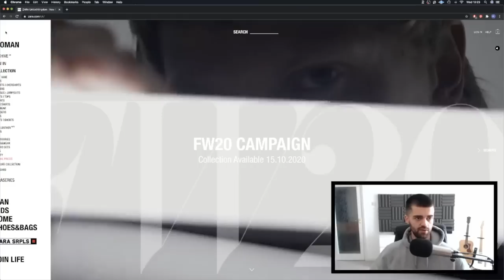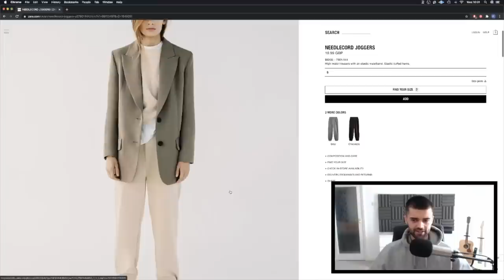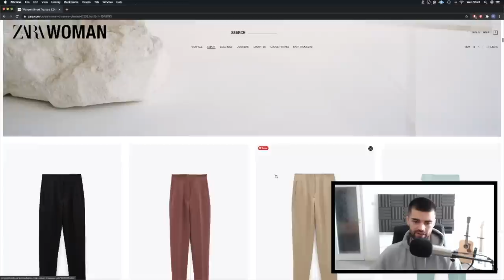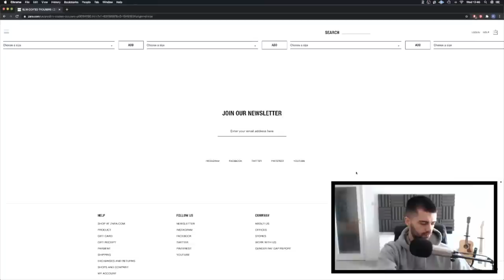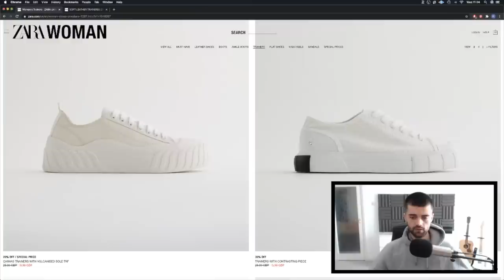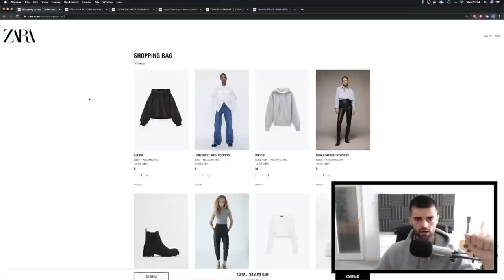BOYFRIEND DOES MY ZARA HAUL | Suzie Bonaldi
We finally did it... BOYFRIEND DOES MY ZARA HAUL - I unbox and try on everything and Ryan styles me... He even did a come shopping with me segment. What a trooper.

- LINKS -

WHAT I WORE:

£17.99

£19.99

£12.99

£49.99

£49.99

£29.99

£39.99

Cashmere Socks (out of stock)
(similar)

£25.99

£9.99

£25.99

£9.99

£15.99

£29.99

£59.99

£25.99

£25.99

£12.99

£19.99

- F.A.Q -